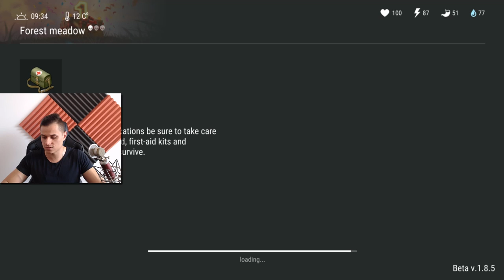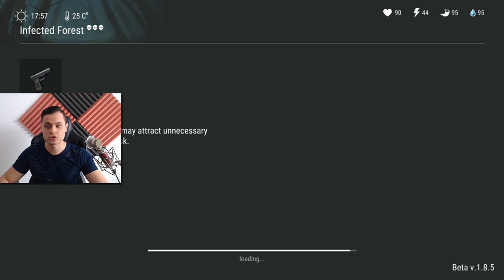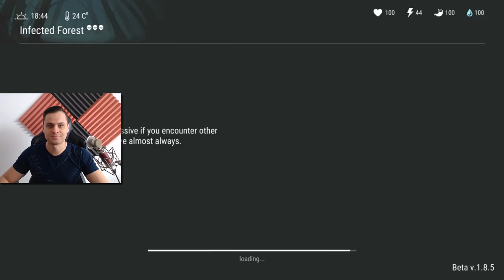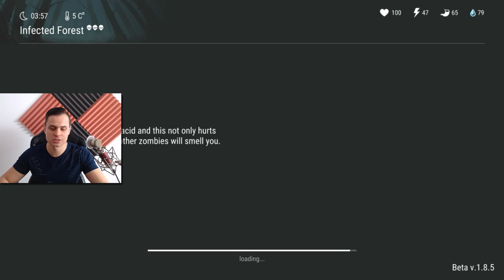LAST DAY ON EARTH - JAK POKONAĆ WIEDŹME? - URODZINY EVENT !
Cześć, w dzisiejszym odpicku pokaże wam jak pokonać Wiedźme, oraz sprawdzimy urodzinowy event Kefira.

-- Znajdz mnie! --